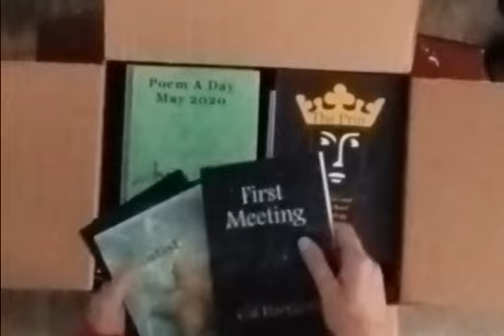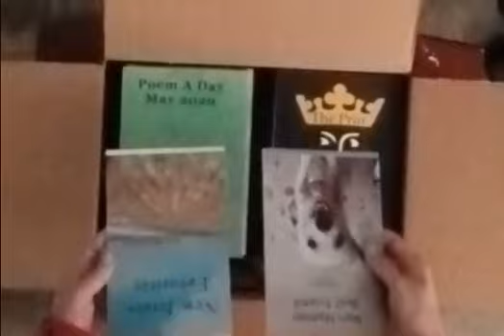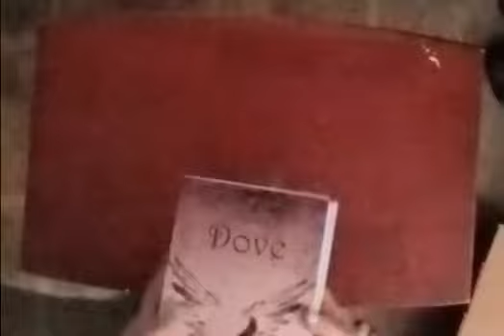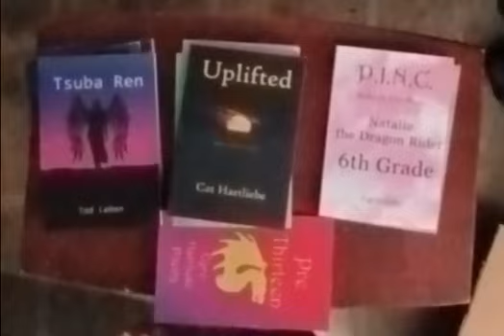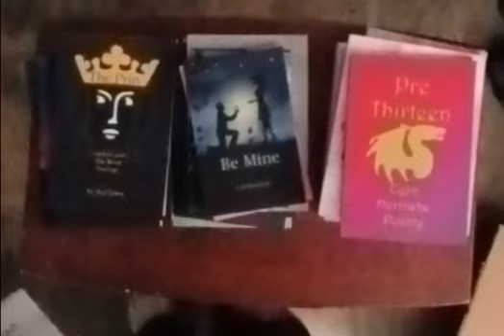Box of Books! Fall 2023.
This is a video of all Cat Hartliebe's books. That's all Tod Leben, all Cat Gillette, and all Cat Hartliebe. Cyro Hartliebe's PreThirteen is also included in the box of books.
This was a single everything bought off Amazon (KDP) to use for marketing.
There is also a note to the fact if you request a holiday card, you can also request a giveaway book. After these books are used for marketing purposes, they are not needed for the author, but they can find a new reader.